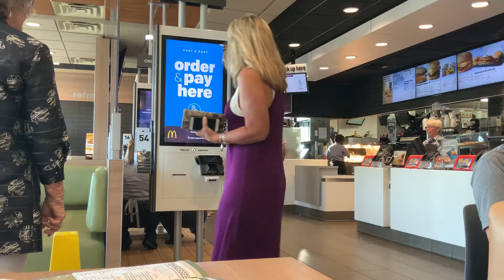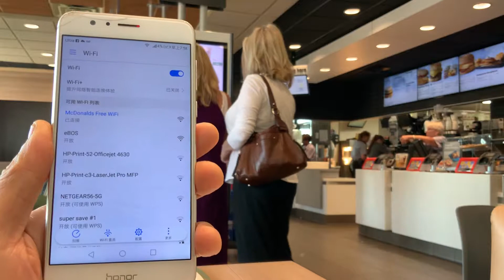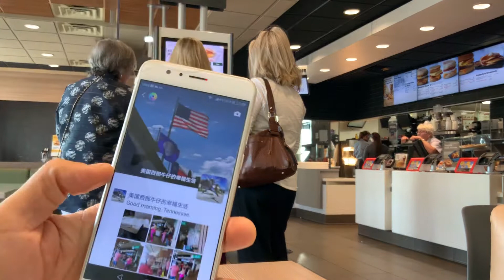橫穿美利堅🇺🇸：Meal of the day. 忙碌的早餐時間 E457